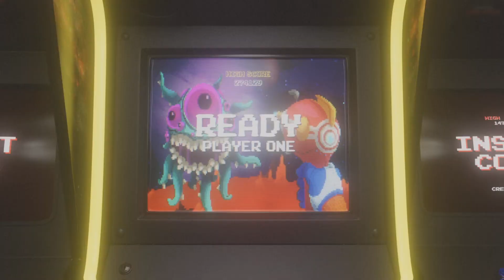Fire Pro Wrestling World: Hercules vs. The Barbarian